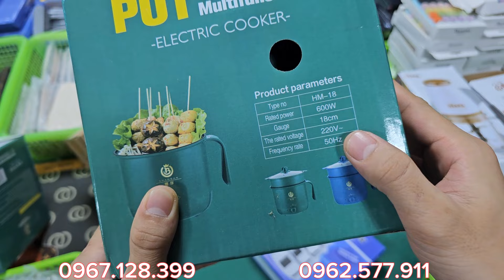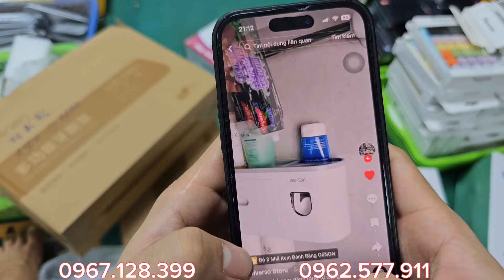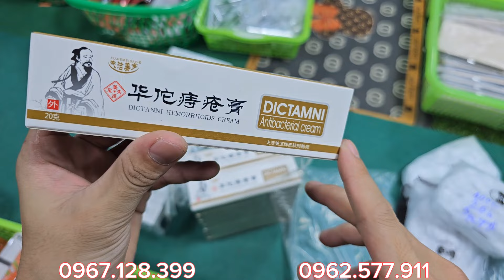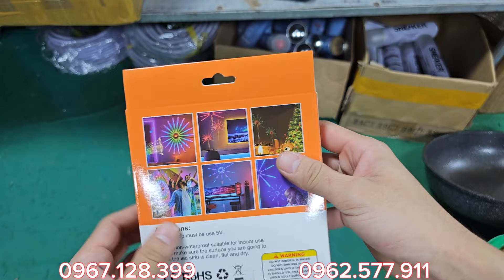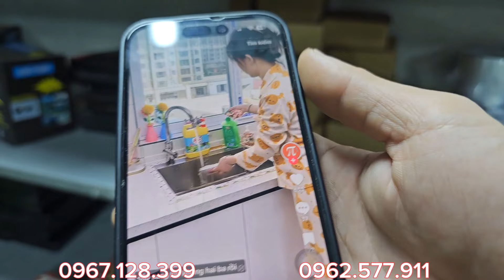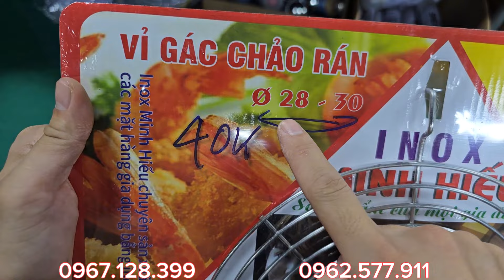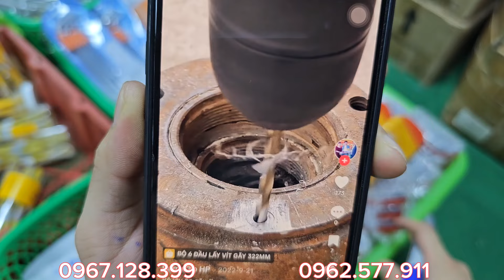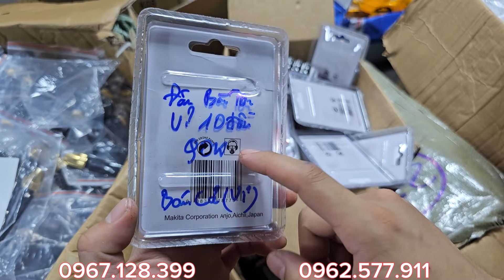SĂN ĐỒ NHẬT GIÁ RẺ TẠI KHO. ĐỒ GIA DỤNG VÀ NHIỀU MẶT HÀNG NHẬP KHẨU KHÁC .. LH: 0967.128.399